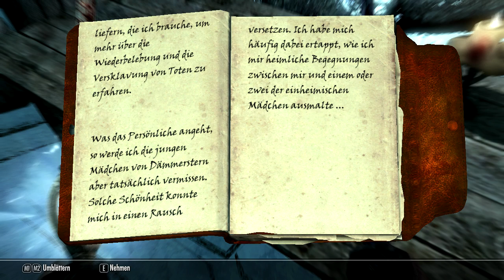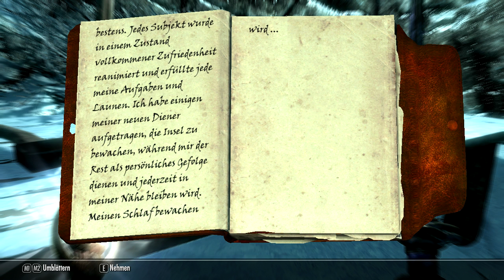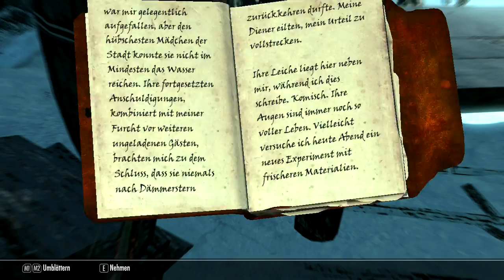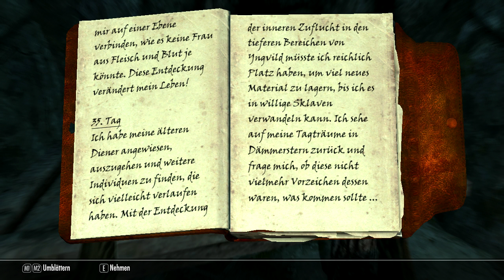Let's Play Skyrim #119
Skyrim ist dieses Spiel, in dem Lydia IMMER im Weg steht. IMMER.
▼ Ausklappen für weitere Infos und Links!

Hat Dir diese Folge gefallen, freue ich mich sehr über einen Like und konstruktive Kritik.

ALTE BESCHREIBUNG